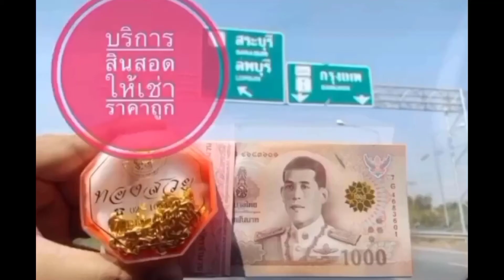Meta Gate G01 triple changers 09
เปิดให้จอง MetaGate-G01 triple changers